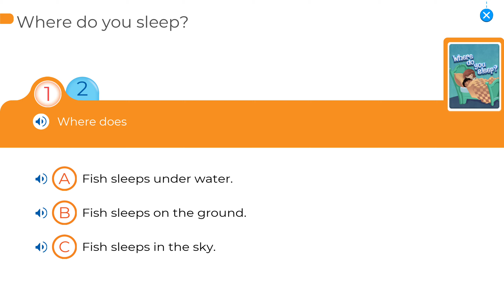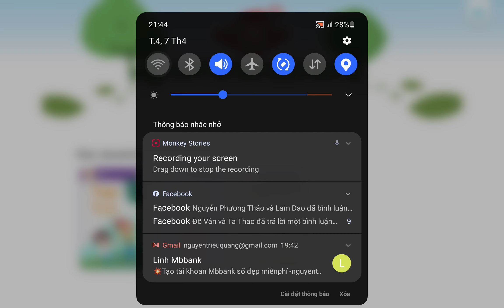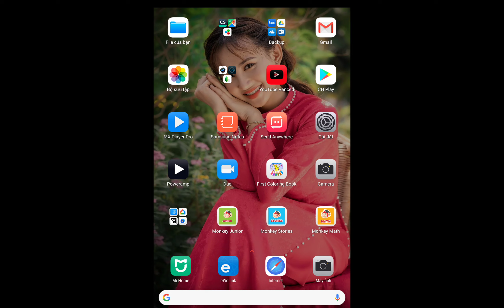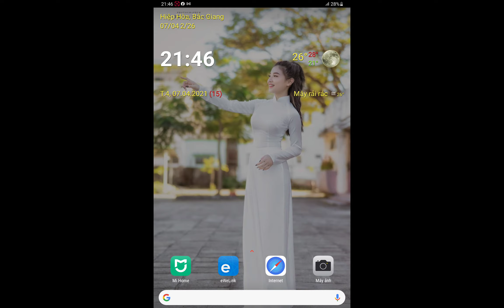Chíp học tiếng Anh 20210407.21352142(2)